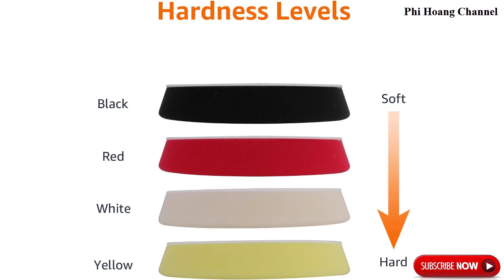Review Polishing Buffing Pad Kit for Cars and Automobiles 5 5 Inch, 3 Pack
+ Amazon shopping auto parts
+ Today's deals amazon
+ Amazon game
Welcome to the channel offering information on car review, car care products, car accessories. You'll be looking for good quality accessories, where to sell the best, how to get free car care products shipped to your home. Playlist on my channel, you can see:
+ Source: amazon. com, thecarconnection. com, autoexpress.co. uk